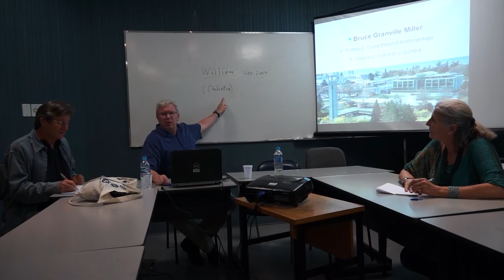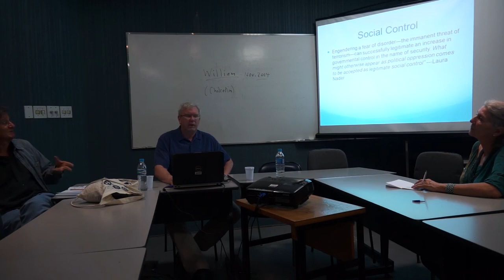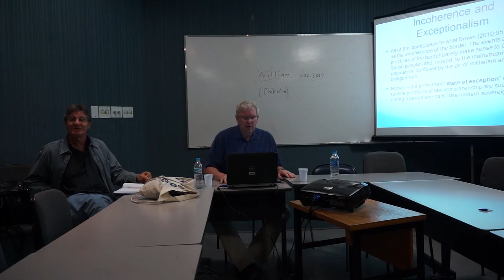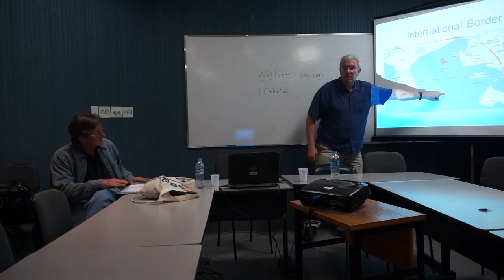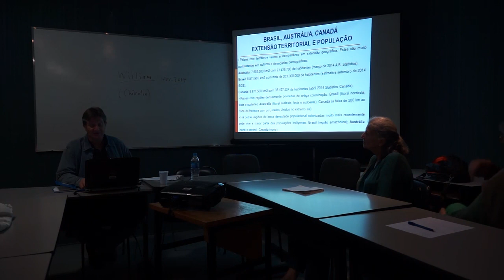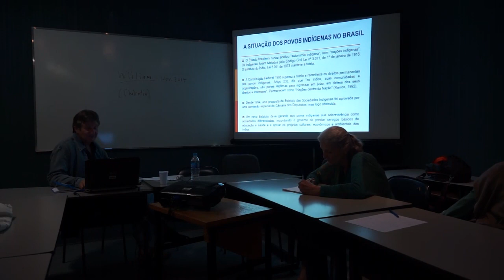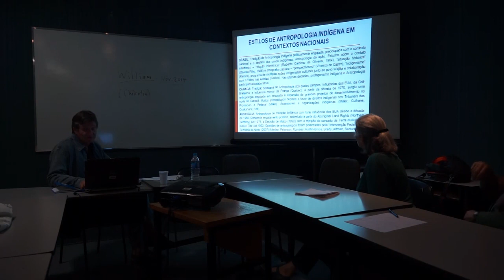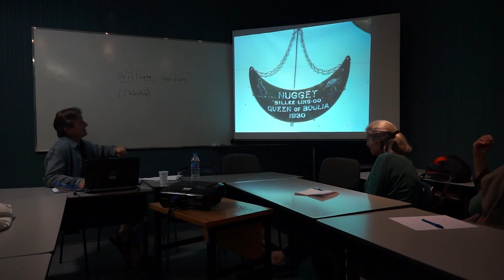CEstA Intempestiva_ com Bruce Miller e Stephen Baines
Bruce Miller, professor do departamento de Antropologia da University of British Columbia, apresenta a fala: "Uma perspectiva etnográfica de emaranhamentos jurídicos nas fronteiras do Mar Salish"; enquanto  Stephen G. Baines, professor da Universidade de Brasília discorre acerca do tema: "Pesquisa sobre estilos de etnologia indígena em contextos nacionais: Brasil, Canadá e Austrália".